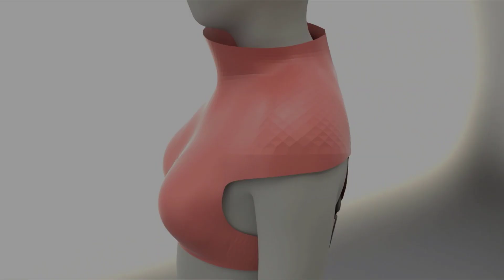MYCOTEX by NEFFA crop top at Biofabricate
This is the 3D rendering of the actual crop top launched by MYCOTEX by NEFFA during Biofabricate 2022 in New York City.